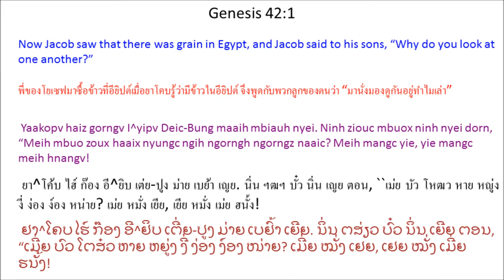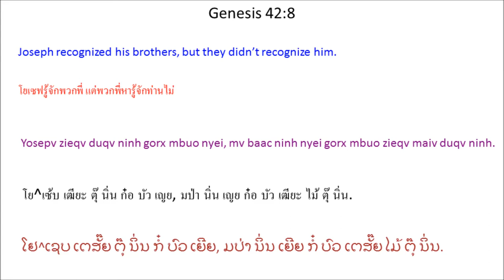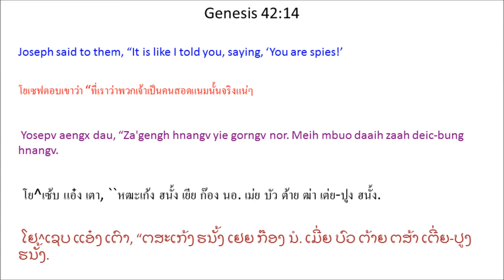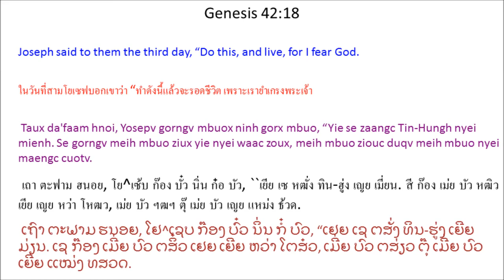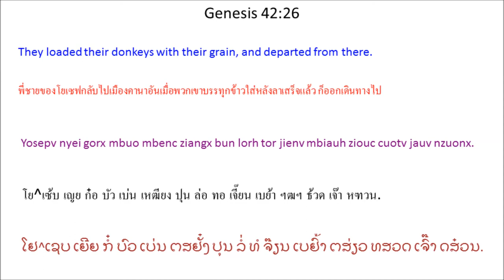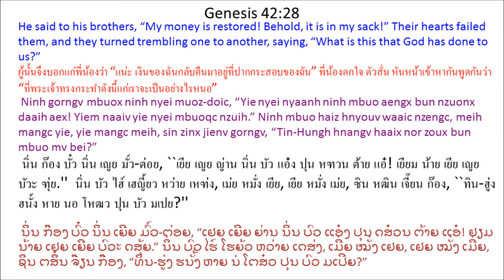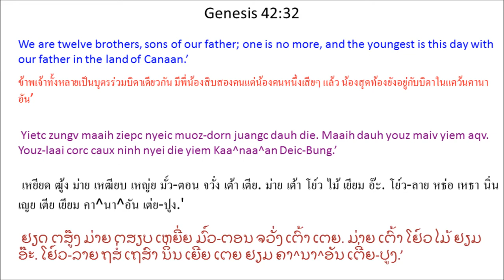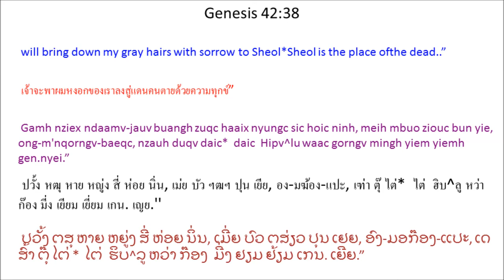Tin Deic Douh 42 (Genesis 42) Mien Bible - พระคัมภีร์ภาษาเย้า: ปฐมกาล บทที่ 42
Mien Language Bible: Genesis Chapter 42
พระคัมภีร์ภาษาเมี่ยน: ปฐมกาล บทที่ 42
Mienh nyei Ging-Sou: Tin Deic Douh 42
เมี่ยน เญย กีง-โซว: ทิน เต่ย โต้ว 42
ມ່ຽນ ເຍີຍ ກີງ-ໂຊວ: ທິນ ເຕີ່ຍ ໂຕ້ວ 42

1 Yaakopv haiz gorngv I^yipv Deic-Bung maaih mbiauh nyei. Ninh ziouc mbuox ninh nyei dorn, “Meih mbuo zoux haaix nyungc ngih ngorngh ngorngz naaic? Meih mangc yie, yie mangc meih hnangv! 2 Yie haiz gorngv I^yipv Deic-Bung maaih mbiauh nyei. Meih mbuo mingh maaiz deix daaih nyanc maah! Tengx mbuo maiv zuqc ngorc hnaangx daic.” *

3 Yosepv nyei ziepc dauh gorx ziouc mingh I^yipv Deic-Bung maaiz mbiauh aqv. 4 Mv baac Yosepv nyei youz, Mben^yaa^min, Yaakopv maiv bun gan ninh gorx mbuo mingh. Gamh nziex haih buangh zuqc haaix nyungc hoic ninh mv bei. 5 Yaakopv nyei dorn mbuo caux jienv mienh camv mingh I^yipv Deic-Bung maaiz mbiauh weic zuqc Kaa^naa^an Deic-Bung yaac buangh domh ngorc. *

6 Yosepv zoux I^yipv Deic-Bung nyei zungx, maaic mbiauh bun baeqc fingx. Ninh nyei gorx mbuo mingh taux wuov ziouc puoqv njiec taux ndau baaix Yosepv. 7 Yosepv zieqv duqv ninh nyei gorx mbuo mv baac ninh zoux hnangv maiv hiuv nor. Ninh caux ninh mbuo gorngv waac beqv nyei naaic gaax, “Meih mbuo yiem haaix daaih?”

Ninh mbuo dau, “Yie mbuo yiem Kaa^naa^an Deic-Bung daaih maaiz mbiauh.”

8 Yosepv zieqv duqv ninh gorx mbuo nyei, mv baac ninh nyei gorx mbuo zieqv maiv duqv ninh. 9 Yosepv jangx zuqc ninh zinh ndaangc mbeix nyei mbeix. Ninh aengx gorngv, “Meih mbuo daaih caaiv juoqv zaah mangc yie mbuo nyei deic-bung mau nyei dorngx hnangv.” *

10 Ninh mbuo dau, “Ziouv aah! Gengh maiv zeiz! Yie mbuo, meih nyei bou, daaih maaiz mbiauh hnangv. 11 Yie mbuo yietc zungv benx yietc dauh die nyei dorn. Yie mbuo yietc zungv, meih nyei bou, hnyouv zingx nyei mienh. Yie mbuo maiv zeiz daaih zaah deic-bung.”

12 Yosepv aengx gorngv, “Maiv zeiz aqv. Meih mbuo daaih samx mangc yie mbuo nyei deic-bung haaix norm dorngx piex hnangv.”

13 Ninh mbuo gorngv, “Yie mbuo, meih nyei bou, yiem Kaa^naa^an Deic-Bung. Yietc zungv maaih ziepc nyeic muoz-dorn juangc dauh die. Youz-laai caux yie mbuo nyei die yiem biauv. Aengx maaih dauh youz daic mi'aqv.”

14 Yosepv aengx dau, “Za'gengh hnangv yie gorngv nor. Meih mbuo daaih zaah deic-bung hnangv. 15 Yie hnangv naaiv nor seix meih mbuo. Yie ziangv jienv Faalo Hungh nyei maengc houv waac. Cuotv liuz meih mbuo nyei youz-laai daaih taux naaiv, meih mbuo maiv duqv cuotv naaiv norm dorngx. 16 Bun dauh nzuonx mingh dorh meih mbuo nyei youz-laai daaih. Zengc njiec naaiv deix, yie wuonx jienv zuov taux yie mbuo hiuv duqv meih mbuo nyei waac za'gengh zien fai maiv zien. Se gorngv meih mbuo nyei waac maiv zien, yie ziouc hiuv duqv dingc, ndongc yie hiuv duqv Faalo Hungh ziangh jienv nor, meih mbuo za'gengh daaih zaah deic-bung hnangv.” 17 Gorngv liuz, Yosepv zorqv ninh mbuo dorh mingh wuonx jienv loh buo hnoi.

18 Taux da'faam hnoi, Yosepv gorngv mbuox ninh gorx mbuo, “Yie se zaangc Tin-Hungh nyei mienh. Se gorngv meih mbuo ziux yie nyei waac zoux, meih mbuo ziouc duqv meih mbuo nyei maengc cuotv. 19 Meih mbuo za'gengh hnyouv zaqc nyei mienh nor, oix zuqc bun dauh wuonx jienv naaiv loh. Wuov deix dorh mbiauh nzuonx bun yiem biauv ngorc hnaangx nyei hmuangv doic nyanc. 20 Mv baac meih mbuo oix zuqc dorh meih mbuo nyei youz-laai daaih yie naaiv. Hnangv naaiv ziouc bun cing meih mbuo nyei waac se zien. Meih mbuo yaac maiv zuqc daic.” Ninh mbuo ziouc laengz ei jienv zoux.

21 Laanh gorngv mbuox laanh, “Zinh ndaangc mbuo zoux doqc mbuo nyei youz. Wuov zanc mbuo buatc ninh ndongc haaix kouv, ninh njiec qaqv tov mbuo, mbuo yaac maiv muangx. Weic naaiv, mbuo ih zanc cingx buangh zuqc naaiv deix sic.”

22 Lu^mben gorngv, “Yie baav meih mbuo maiv dungx zoux hoic wuov dauh dorn, mv baac meih mbuo maiv muangx. Ih zanc laaix daix ninh, mbuo cingx daaih oix zuqc siouc zuiz ndongc naaiv kouv.” * 23 Ninh mbuo maiv hiuv duqv Yosepv mengh baeqc ninh mbuo gorngv nyei waac weic zuqc ninh haaix zanc caux ninh mbuo gorngv waac maaih mienh tengx faan.

24 Yosepv haiz naaiv deix waac, ninh ziouc cuotv mingh nyiemv. Nyiemv liuz, ninh aengx bieqc mingh caux ninh mbuo gorngv waac yaac zorqv Si^me^on cuotv daaih dorng jienv ninh mbuo ndoh jienv aqv.

25 Yosepv heuc mienh zorqv mbiauh dapv buangv ninh gorx mbuo nyei mbuoqc, aengx zorqv gorqv-mienh maaiz mbiauh nyei nyaanh dapv gorqv-mienh nyei mbuoqc nzuih, aengx tengx ninh mbuo liuc leiz ndaamv-jauv nyanc nyei bienh fuix bun ninh mbuo. Mienh ziouc ei jienv ninh nyei waac zoux.